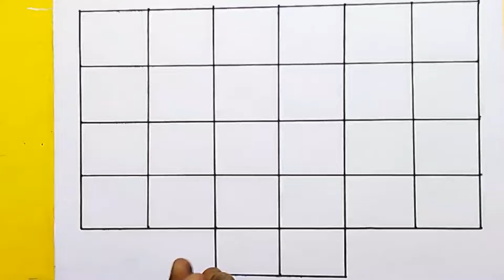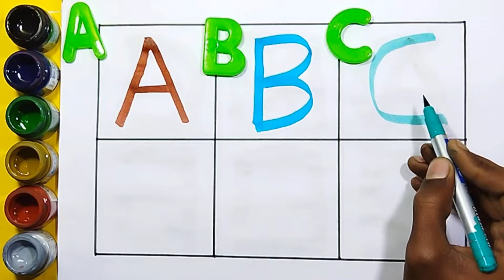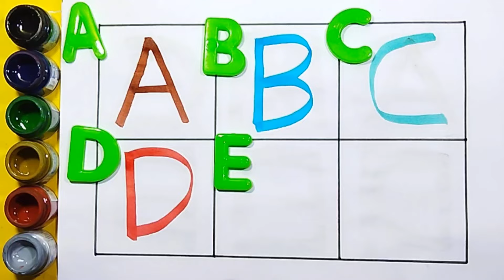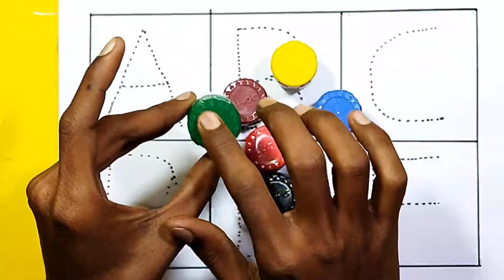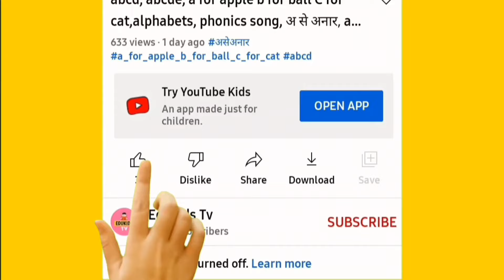a for apple b for ball song, abcd song, abcd rhymes video, abcd learning, abcd song cartoon hindi